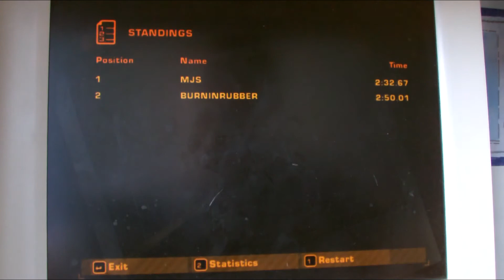Sprint - Ironhorse & Coast BMW Me Vs Adam Race 4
Car: BMW M3 GTR E46, no N2O/Speedbreaker

Me: 2:3x.67
Adam: 2:37.70

Me: Wins: 4
Adam: Wins: 0
Score so far: 4-0 :D

A well deserved win after Adam kicked my ass on Camden Tunnell yesterday :DDDDDDDD